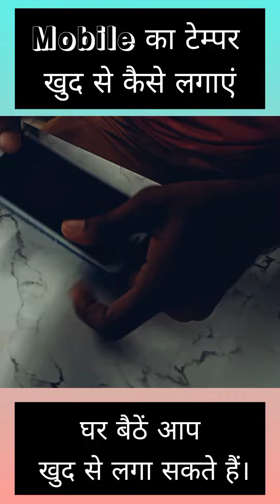खुद से घर बैठें Mobile का टेम्पर लगाए।